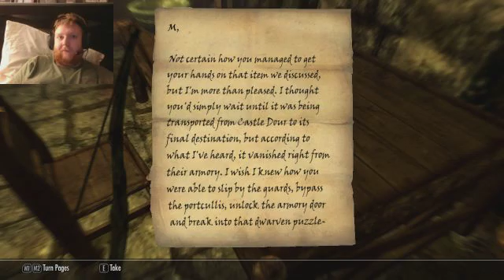Skyrim (DLC)(Steam)(PC)(Modifiers) Part 13: Getting The Chillrend!!!